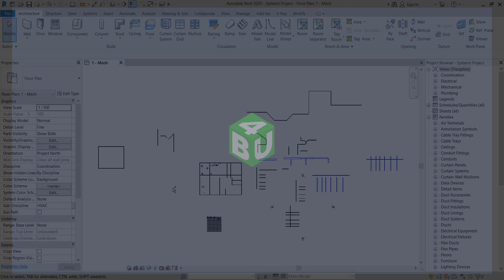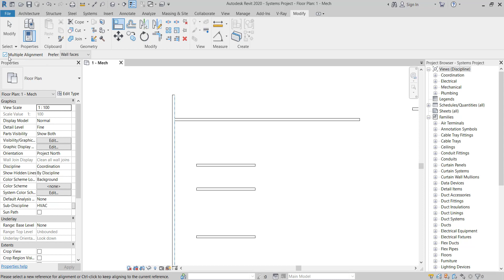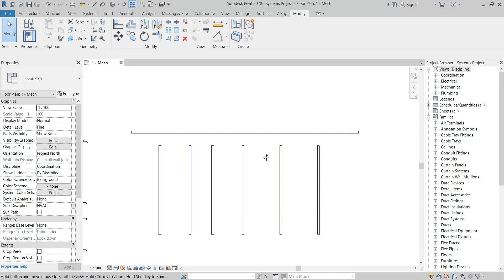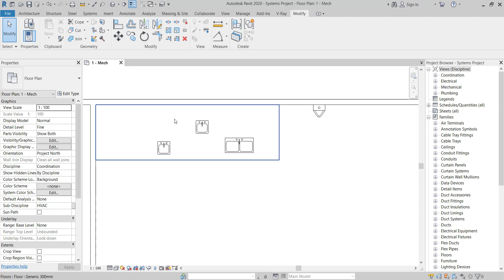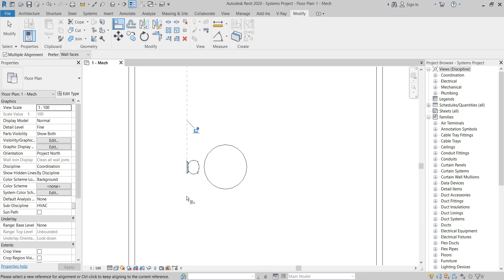how to use Align tool in Revit | How to Align objects in Revit | Using the Modify tools in Revit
In this video, you will learn how to use the Align tool in Revit.
I hope this video helps you. Please comment if you have any questions. Thanks!